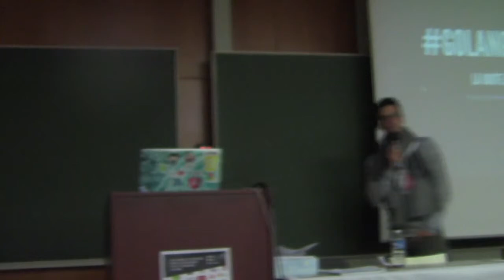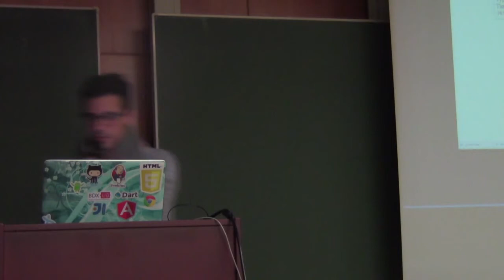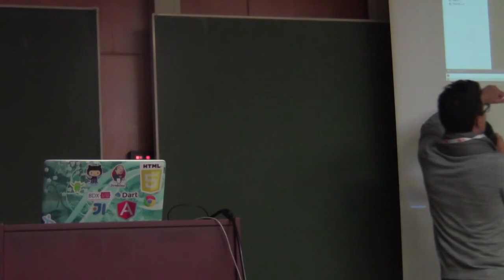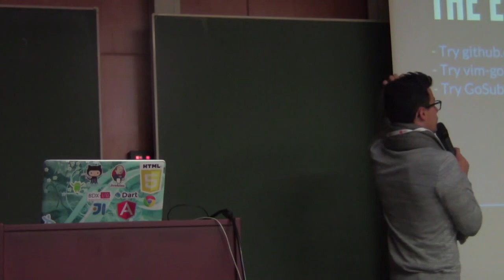BDX I/O 2015 - La boîte à outils pour développer en Go (Benjamin Chenebault)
Speaker : Benjamin Chenebault

Désolé pour le cadrage et le manque de capture vidéo, nous avons eu des soucis de capture dans cette salle :(